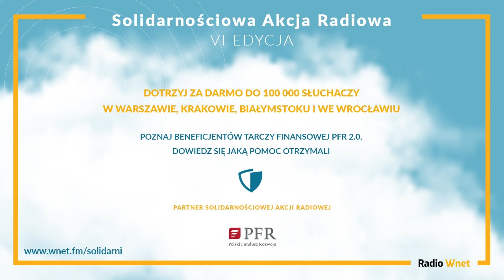Solidarnościowa Akcja Radiowa | Matera Music | 04.05.2021 r.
Bliska jest Ci idea naszego radia? Nie jest Ci obce to, co wspólnie tworzymy? Chcesz pomóc?

Możesz to zrobić teraz!

Przekaż swój 1% podatku

Zaloguj się na stronie podatki.gov.pl przez bankowość elektroniczną, profil zaufany, e-dowód, aplikację mObywatel albo podając swój NIP czy PESEL wraz z przychodami z ostatniego zeznania.

Wpisz w swoim rozliczeniu PIT numer KRS: 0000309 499 (Fundacja Salvatti)
Podaj cel szczegółowy: RADIO WNET

87.8 FM w Warszawie
95.2 FM w Krakowie
96.8 FM we Wrocławiu
103.9 w Białymstoku

Kolejny raz Radio Wnet kontynuuje swoją radiową inicjatywę w postaci już szóstej edycji Solidarnościowej Akcji Radiowej. Edycję wspiera Grupa Polskiego Funduszu Rozwoju PFR.

Akcja stale spotka się z pozytywnym odzewem wśród jej uczestników, według których, reklama radiowa dała ich firmom wymierny efekt.

Darmowa reklama radiowa każdego ze zgłoszonych podmiotów, może dotrzeć do ponad 100.000 słuchaczy w Warszawie, Krakowie i Wrocławiu oraz w Białymstoku. Radio Wnet udostępnia gratis czas w blokach reklamowych.

Pandemia negatywnie wpływa na liczne aspekty życia społeczno-gospodarczego. Obecna sytuacja w Polsce skutkuje decyzjami politycznymi, które w znacznym stopniu ograniczają działalność  gospodarczą. Efektem tego staje się zagrożenie w normalnym funkcjonowaniu firm, w szczególności trwa walka o przetrwanie małych i średnich przedsiębiorstw.

Zapotrzebowanie oraz pozytywny wydźwięk akcji radiowej  wśród przedsiębiorców, ale także w innych mediach zadecydowało o tym, że Radio Wnet nadal kontynuuję tę inicjatywę w postaci szóstej już edycji Solidarnościowej Akcji Radiowej. Ma ona nadal za zadanie łagodzić odczuwalne skutki pandemii oraz stale narastającą niepewność gospodarczą.

Zasady akcji są niezmienne i nadal są kierowane do wszystkich przedsiębiorców prowadzących swoje działalności.

Od początku akcji celem jest wspomaganie polskich przedsiębiorców poprzez bezpłatne udostępnienie czasu reklamowego na antenie. W ramach piątej edycji akcji, Radio Wnet po raz kolejny udostępnia czas reklamowy polskim przedsiębiorcom o wartości ponad 250 tys. złotych.

W ramach Solidarnościowej Akcji Radiowej, każdy przedsiębiorca może otrzymać kampanię reklamową składającą się z 30 spotów o długości 30 sek. o wartości ok. 3000 zł.

Pięć poprzednich edycji Solidarnościowej Akcji Radiowej, cieszyły się ogromną popularnością. Już w pierwszych dniach istnienia akcji zgłosiło się ponad pięćdziesiąt podmiotów, zapełniając wtedy bloki reklamowe.

Najbardziej zagrożonymi podmiotami nadal są przedsiębiorstwa, a szczególna walka o przetrwanie dotyczy małych i rodzinnych firm, czy średnich przedsiębiorstw.

Do tej pory, oprócz emisji reklam, na antenie radiowej zostało przeprowadzone ponad 100 wywiadów z uczestnikami akcji Radia Wnet Radio Wnet, przeprowadzono szkolenia online z zakresu zarządzania oraz marketingu, rozmowy przeprowadzone na antenie w ramach specjalnej audycji SAR zostały udostępnione w formie podcastów na popularnych platformach podcastowych oraz portalu WNET.fm. Rozmowy zostały również udostępnione na radiowym kanale YouTube ( który ma ponad 130 tys. subskrybentów). Dodatkowo przeprowadziliśmy akcje promocyjne na radiowych mediach społecznościowych w celach poszerzenia promocji zgłoszonych do akcji firm.
Akcja pomogła już wielu różnym działalnościom.

Chcesz wziąć udział w 6 edycji Solidarnościowej Akcji Radiowej?
 Znasz przedsiębiorców, którzy znajdują się w coraz trudniejszej sytuacji?
Zgłoś się albo opowiedz im o Radiu Wnet i jego Solidarnościowej Akcji Radiowej. Pomożemy!

Radio Wnet codziennie dociera do ponad 100.000 słuchaczy w Warszawie, Krakowie we Wrocławiu i Białymstoku.

Wejdź na stronę solidarni/wnet.fm i dowiedz się więcej

Dane do przelewu:

00-079, Warszawa